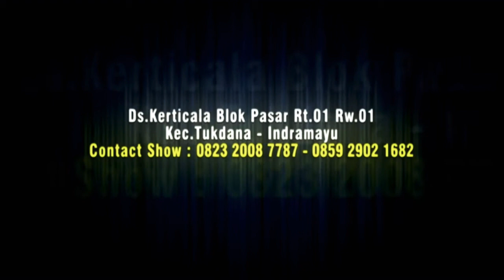mung dadi mantan - nok wina ganjen - organ tarling KENZHU MH 30 okt 2020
pimp.kenzhu mh
contak job.082320087787